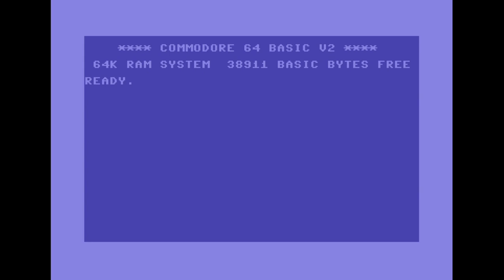Remember - Remember Intro (Fairlight Style) | C64 Crack Intro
Release Date :
February 2002

AKA :
Fairlight Style Intro

Code :
Jack Alien of Remember